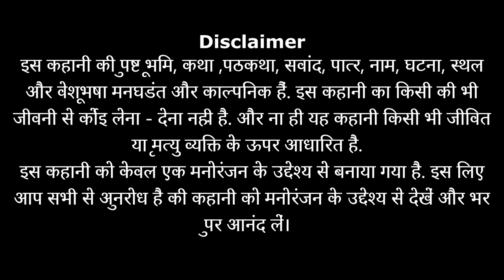Dilli 6 ka Thug | Men will be men Thug life | Desi thug ki aukaat | Episode # 2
Action comedy men will be men # funny memes and thug life # thug life

About this Web Series : Ye Web Series eak Thug ki life per aadharit hai. Is Series mei aapko Action Comedy dekhne ko milegi.

public thug life
public thug life compilation part 1
unlimited thug life indian boy
web series
bhai behan ka pyaar
action comedy drama
action comedy latest drama
action latest comedy 2022
jija thug life
jija vs sala
thug life funny video
action comedy video
jija vs sala status
newfoppishvideo
newfoppishgangvideo
behan bhai ka pyaar
bhai vs behan
behan vs bhai
bhai behan status
bhai behan said status
bhai behan emotional status
bhai behan aur jija
bhai behan aur sala
bhai behan ka draame
brother sister love
sister brother love
brother vs sister
sister status
brother status
desi thug
desi thug life
comedyvines
comedyvideo
comedyvideos
comedyvideosinhindi
desicomedyvideo
funnyvideo
funnyvideos
entertainment
funnyvideoinhindi
newcomedyvideos
newfunnyvideos
trytostopnotlaughing
entertainmentwithfoppish
comedycontent
comedydrama
comedytelefilm
latestcomedydrama
latestcomedyvideo
bestcomedydrama

Note: If you believe any clip or music or song in this video was wrongfully uploaded or harm your sentiments to YouTube, please email us and we will get the issue resolved as soon as possible. This video only and only for entertainment nothing else.